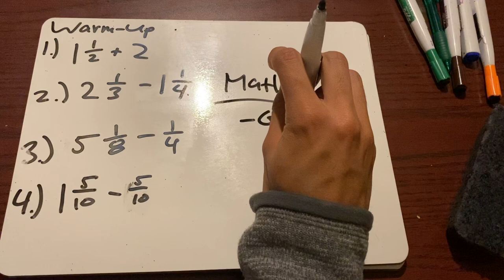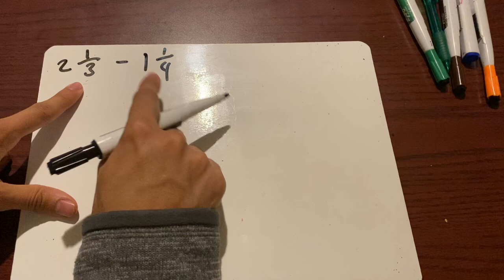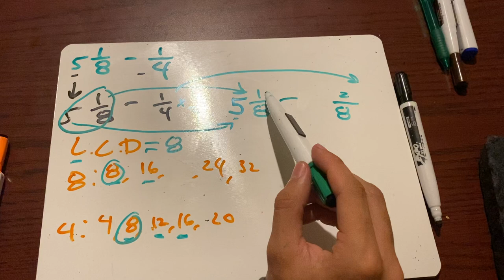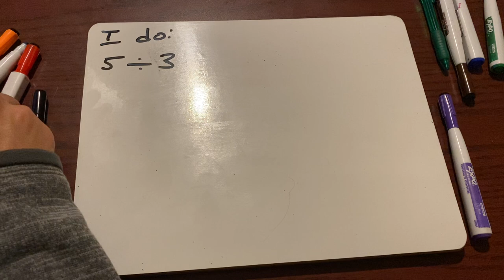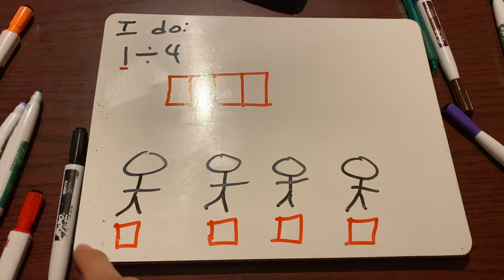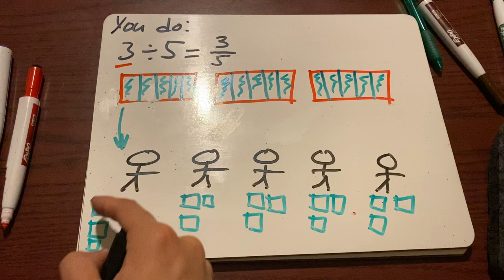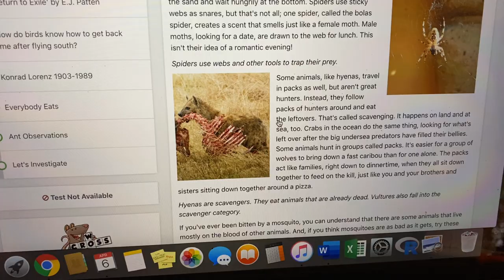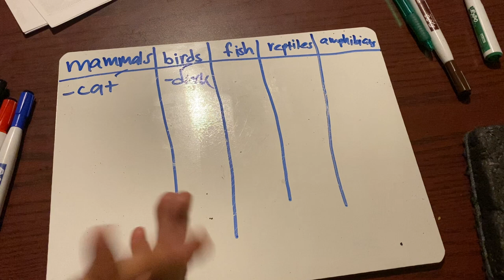Mr. Yanes 5th Grade Day 16